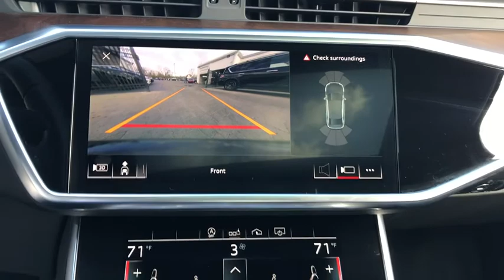2020 Audi A6 Northbrook, Hinsdale, Oak Brook, Glenview, Downers Grove, IL DG2879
Daytona Gray Pearl Effect Used 2020 Audi A6 available in Downers Grove, Illinois at Perillo Bentley Downers Grove. Servicing the Northbrook, Hinsdale, Oak Brook, Glenview, IL area.
2020 Audi A6 Premium Plus Black Optic Sport Pkg - Stock#: DG2879 - VIN#: WAUL2AF20LN062301